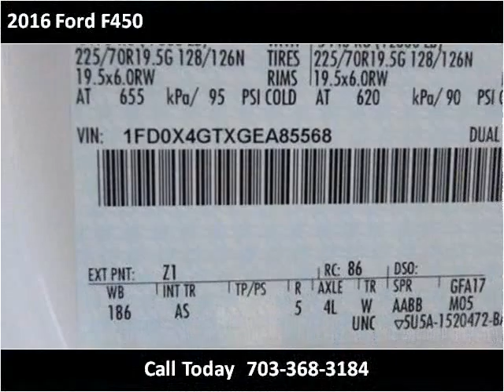2016 Ford F450 New Cars Manassas VA